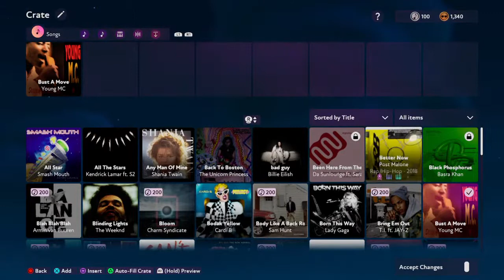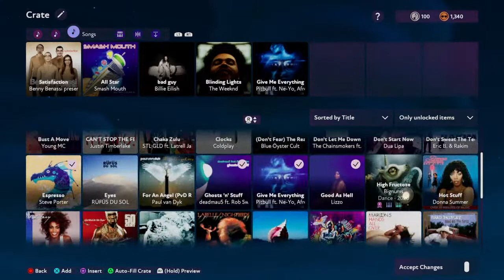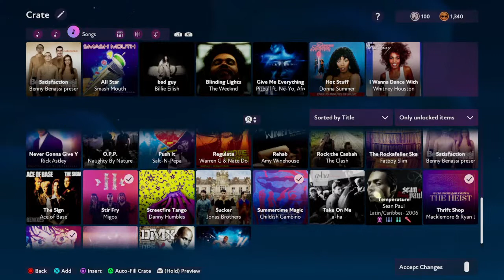Im a DJ now!?!? Fuser freestyle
Welcome to my live streaming channel, ill be playing different games and sometimes with other people too.